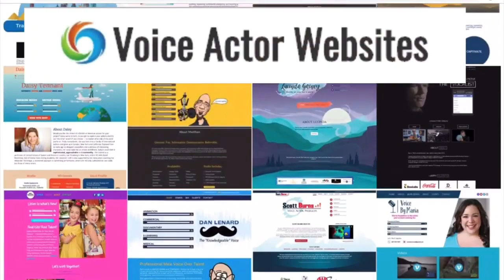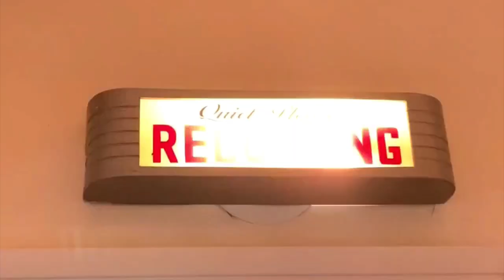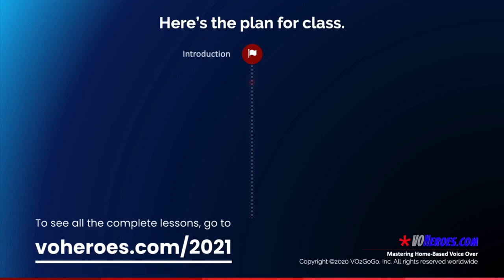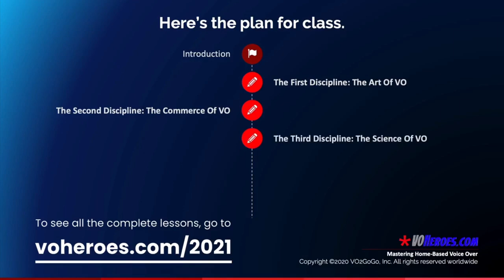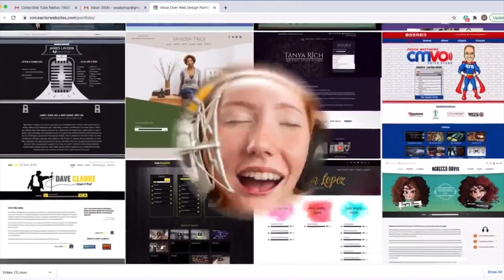VOBS - Voice Over Body Shop - Ep 211 with Guest Myrna Velasko!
You will love this episode!

George went “glamping.” So, our great friend voice talent, musician and fellow audio engineer, Tim Friedlander fills in as co-host on this weeks exciting Voice Over Body Shop!

Our special guest is very busy voice actor, the very vivacious Myrna Velasko! Myrna  is known for voicing animation and gaming roles like Green Lantern / Jessica Cruz, Torra Doza, and Carla. But she is best known as Hannah The Dashboard Hula Girl on those great Arco gas spots! How do you get there as a voice talent?  We’ll ask! Plus Tims shares his insights on Recording and the Vo Biz.

HEY! Catch the replay all week on Facebook @ our homepage, VOBS.TV, and our podcast for those of you who love to listen on the go!

Voiceoveressentials.com,
VOHeroes.com
Sourceelements.com, VoiceOverXtra.com,
VOICEACTORWEBSITES.com

Vo2Gogo
Vo2Gogo.com

VOICEACTORWEBSITES.com